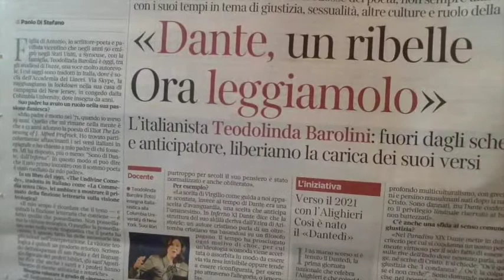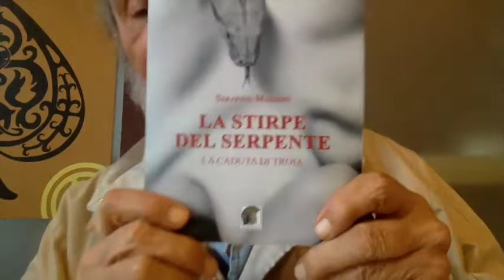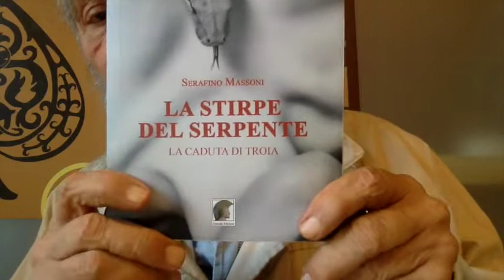DANTE ALIGHIERI by Serafino Massoni